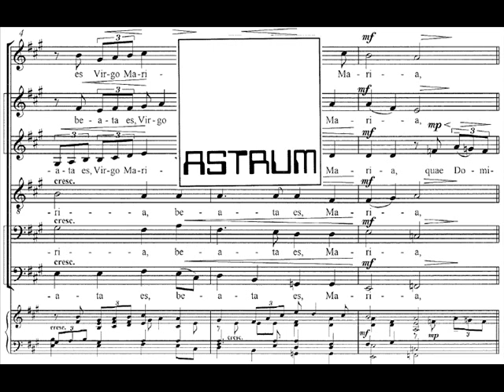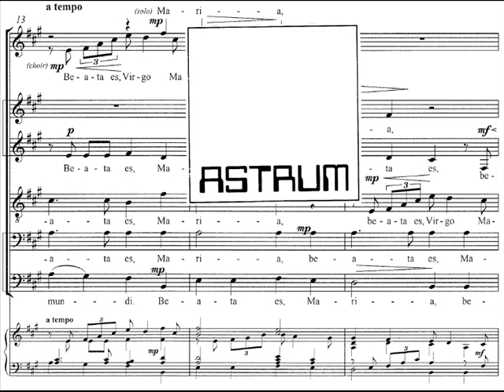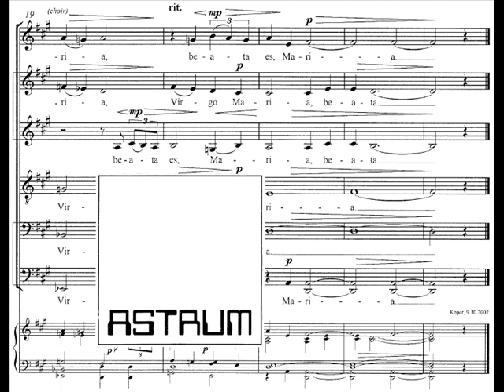Čopi Ambrož: BEATA ES, VIRGO MARIA for unaccompanied mixed choir (SAATBB), 2007 - KZ AVE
BEATA ES, VIRGO MARIA
 for unaccompanied mixed choir (SAATBB)

No. 2 from "In Domino speravit cor meum"

Liturgical text in Latin from the Hours of the Virgin I, Matins

Dedicated to the Komorni zbor Akademije za glasbo Ljubljana, Slovenia and Marko Vatovec

RECORDING:
Komorni zbor AVE / Chamber Choir AVE
Ambrož Čopi, dirigent / conductor
(P) 2014 by Ambrož Čopi. Here published with permission [AČ 201025]